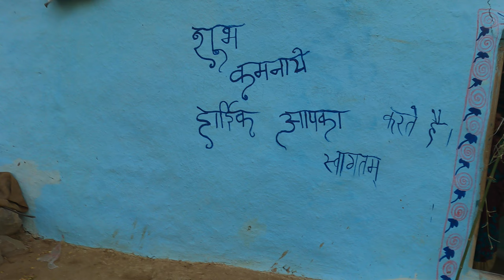TAKING BREAK NEAR , LALITPUR. BORDER REGION BETWEEN MADHYAPRADESH AND UTTARPRADESH.